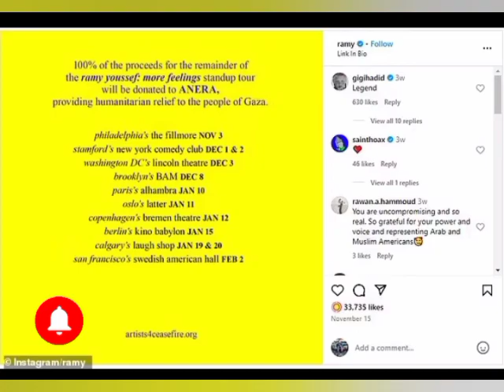Taylor Swift and Selena Gomez Support Humanitarian Relief in Gaza